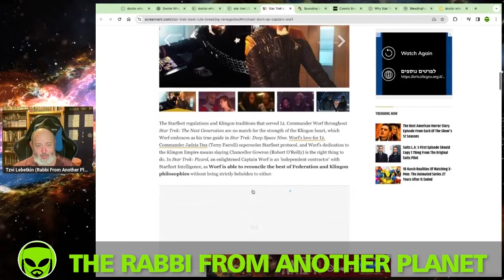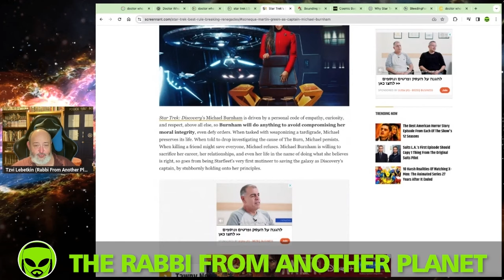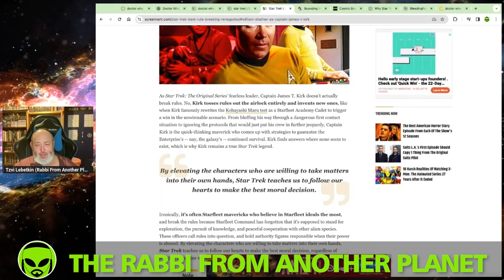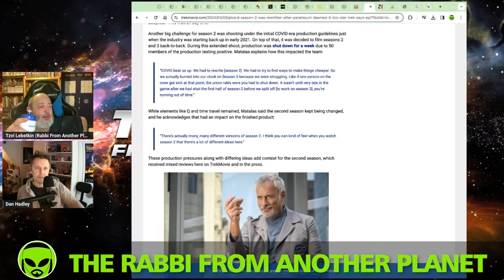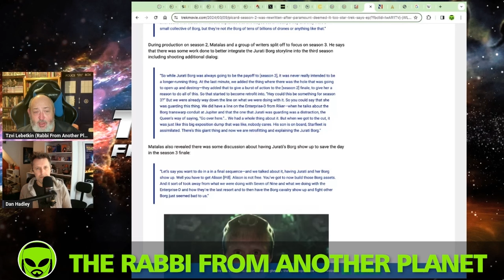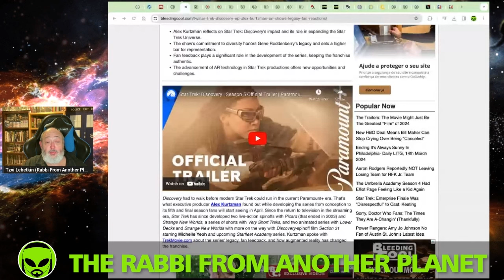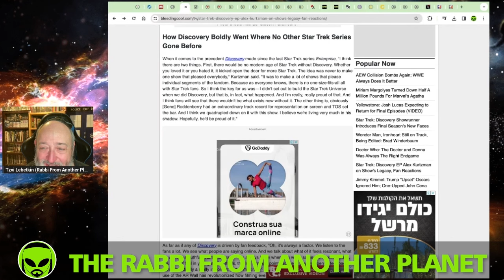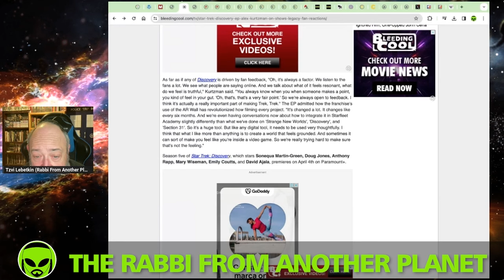Nearly LIVE@5: Unrelenting and Unending Horror That is Modern Day Star Trek!!!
StarTrek startrekdiscovery startrekstrangenewworlds startreklowerdecks startrekpicard startrekpicardseason3 FakeTrek TheRabbiFromAnotherPlanet The Rabbi From Another Planet Presents "The Unrelenting and Unending Horror That is Modern Day Star Trek!!!"

Tzvi Lebetkin
27 HaGeffen st.
Karney Shomron,
Israel 4485500